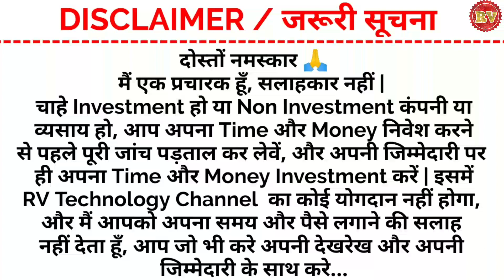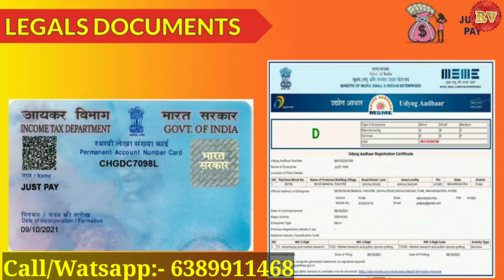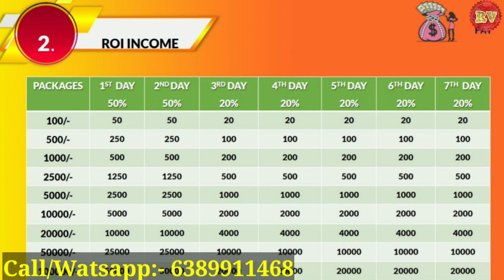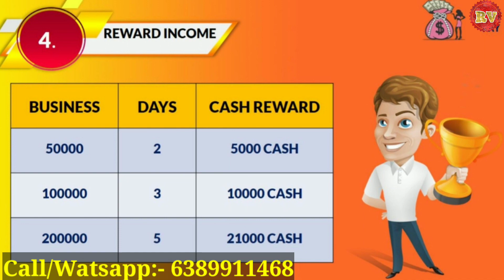Best ROI Plan 2022 | Just Pay | केवल 7 दिनों में पैसे डबल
Best ROI Plan 2022 | Just Pay | केवल 7 दिनों में पैसे डबल | Just Pay Plan | Just Pay Kya Kya Hai? | Just Pay Business Plan

👉 JUST PAY 👈

 7 दिन मे पैसा डबल

Topic:-
1. Best ROI Plan 2022
2. Just Pay
3. केवल 7 दिनों में पैसे डबल
4. Just Pay Plan
5. Just Pay Kya Kya Hai
6. Just Pay Business Plan
7. RV technology